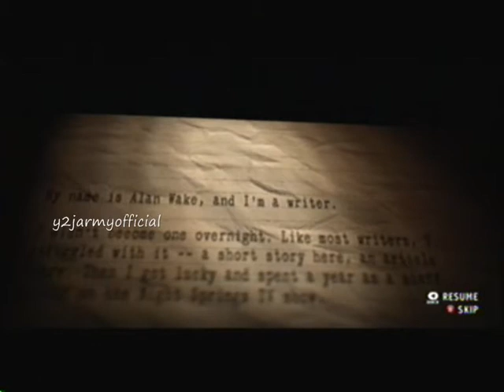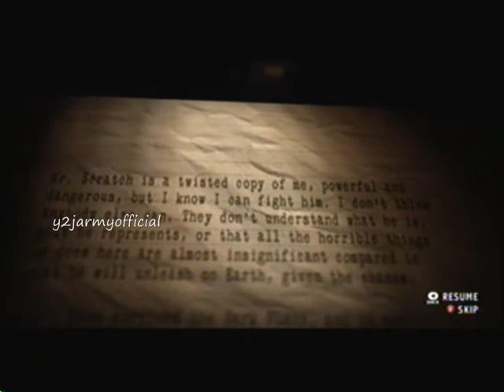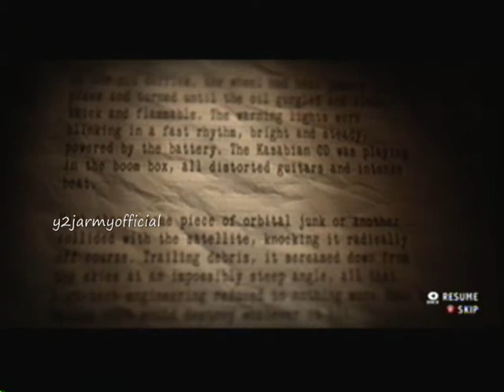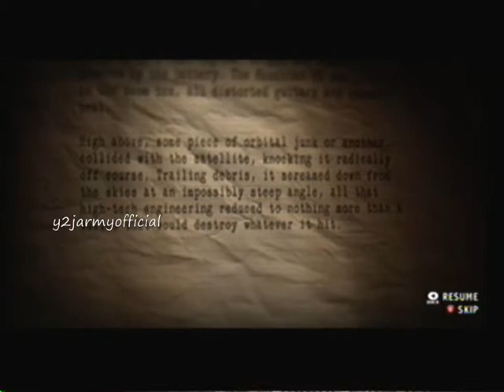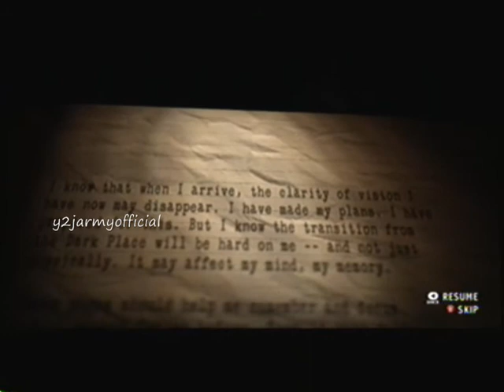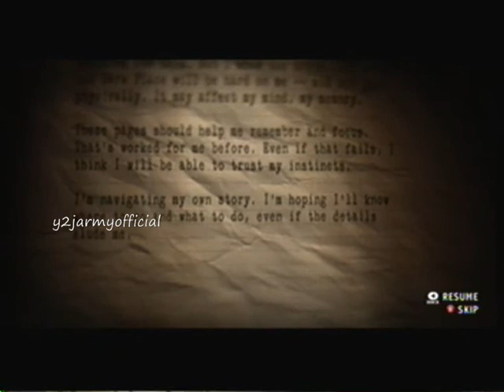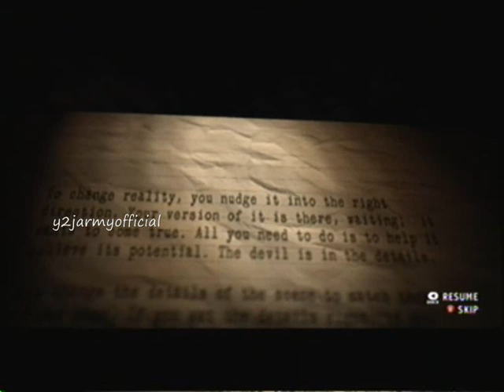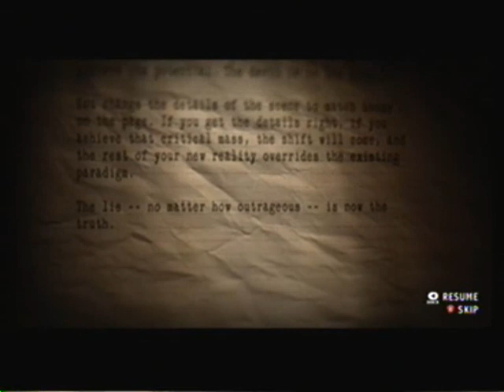Alan Wake's American Nightmare Xbox 360 Walkthrough Part 1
heres the link to this walkthroughs playlist in case u cant find some of the videos
any how dont foget to sub comment and rate, this is a full walkthrough to be finished today
alan wake is back our champion of light has to catch mr scratch and put a stop to all the madness